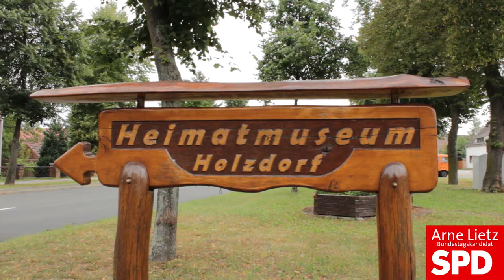Bundestagskandidat Arne Lietz von A bis Z - aus Holzdorf zum Thema Hochschul- und Bildungspolitik